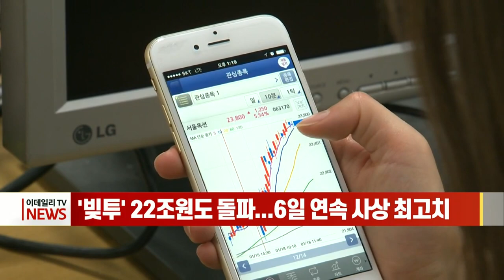[이데일리N] '빚투' 22조원도 돌파... 6일 연속 사상 최고치 外 (20210223)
- 오늘 300명대 초중반… 전파력 등 '경고등’
- 정은경 "70% 접종땐 전파력 2에도 집단면역"
- 소비심리 두달째 개선… 집값 상승 전망은 주춤
- '빚투' 22조원도 돌파... 6일 연속 사상 최고치
- 전기차 대중화 시대 가속화... 신차·가격인하 경쟁
- 현대차·포스코, 석탄 대신 수소로 철강 생산한다

[간추린 소식]
- 옐런 美 재무 "비트코인 극도로 비효율적… 매우 투기적 자산“
- 국고채 10년물 2% 육박 ‘22개월래 최고치’... 美 금리·추경 여파
- SK이노베이션, SK종합화학 지분 매각 추진... 친환경 강화
- 올해 실손보험료 '갱신 폭탄' 예고... "50% 이상 인상 속출 전망"